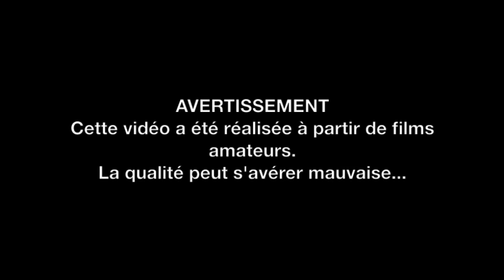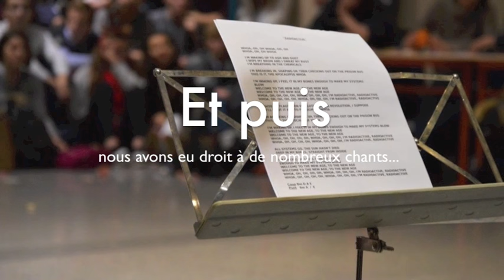Fête de Noël 2015 - Lycée De Staël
En souvenir :-)

(Merci pour le don de photos & vidéos)